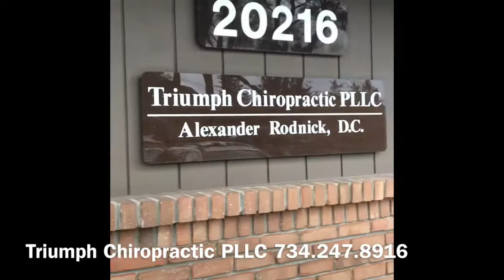My Chiropractor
One of the errands I had to run today was to get my weekly adjustment.

Besides getting the usual spine adjustment, Dr Rodnick also works on my shoulder which has been giving me trouble for over a year.

I’ve had several Chiropractors over the years and Dr Rodnick is one of the best!

If you are in the Novi, Northville and Farmington Hills area make sure you check him out!

Dr Rodnick also works with the VA for those of you who are Veterans 🇺🇸